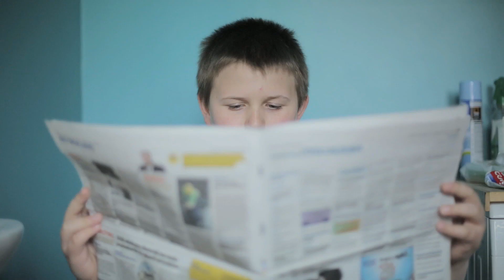Mentos - nie bądź jak Twój stary REKLAMA